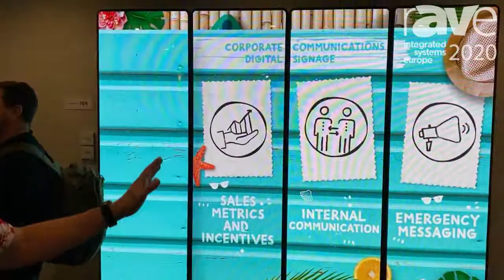ISE 2020: Unilumin Group Demonstrates Its UTVP Video Wall